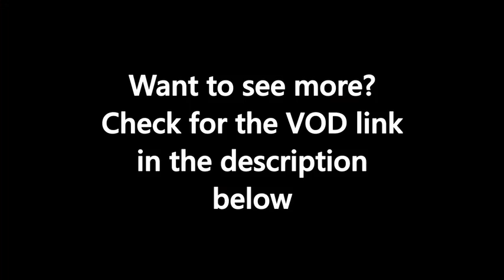JakenbakeLIVE - Furusato Matsuri Festival 2018 - VOD Trailer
Check out this trailer video for the IRL stream when Jake, Dustin and Taku went to the Furusato Matsuri Festival at Tokyo Dome in Japan in January 2018 (Links below).

Edited by Distortronix